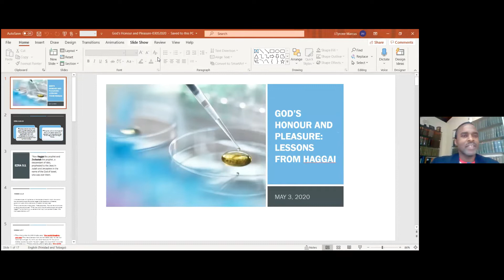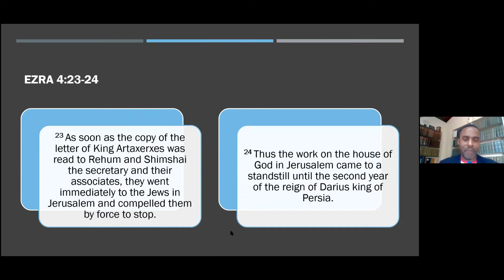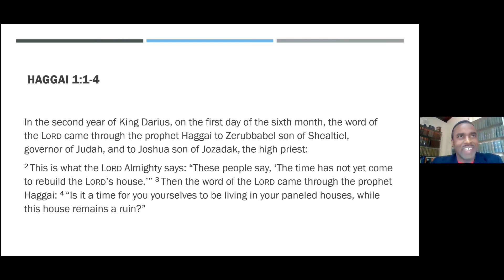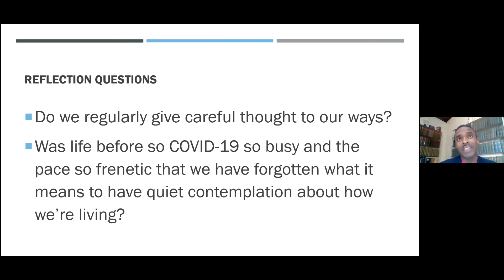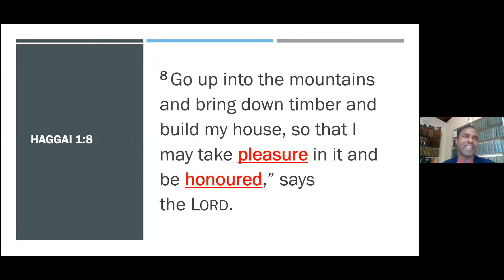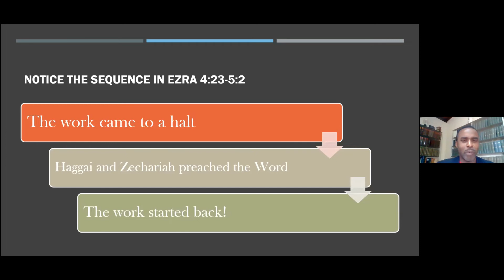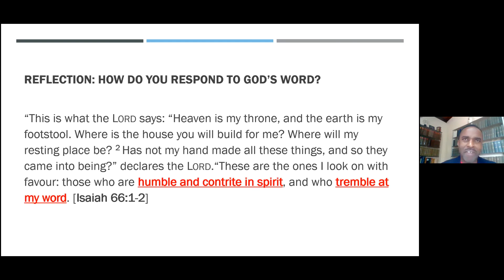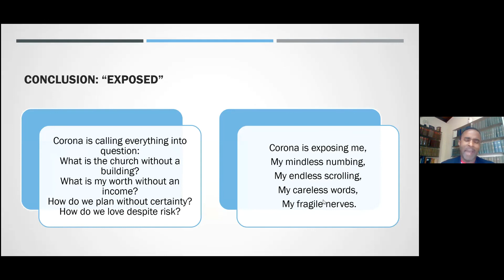God's Honour and Pleasure (Haggai 1:1-4)|| J. Tyrone Marcus